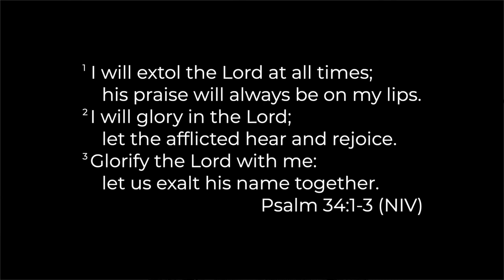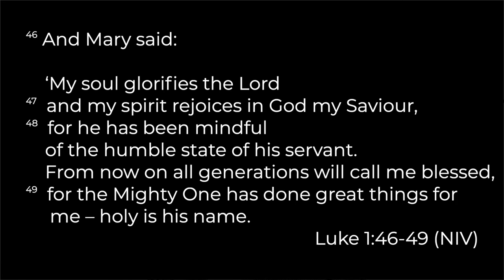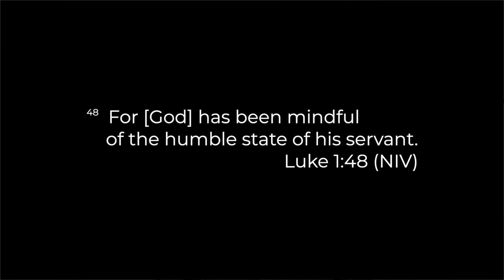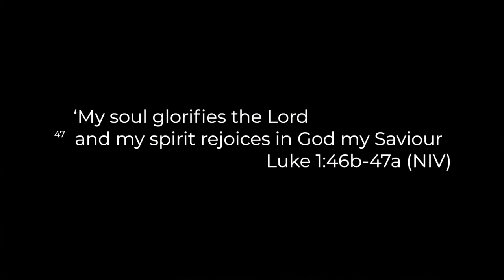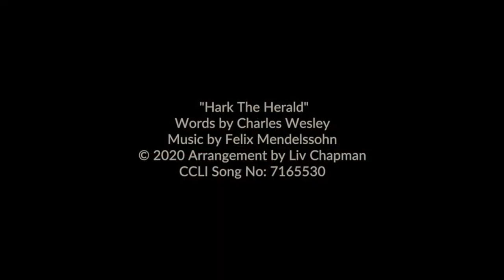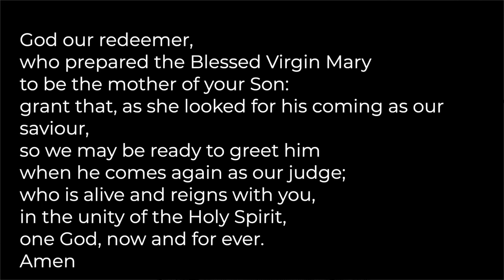St Ebbe's Daily Service 19/12/2023 Luke 1:46-49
Glenn Nesbitt, Minister, is leading the service. Luke 1:46-49.